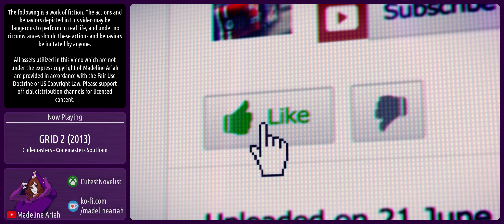"Icarus Prophecy" (GRID 2: Episode Seven)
Game: GRID 2 (2013)
Publisher: Codemasters - Codemasters Southam
Platform: Xbox One

My name is Madeline. I am a gaming PNGTuber/VTuber whose life goal is to become the world's fastest transgender architect. Join me as I partake in some of my favorite racing games of all time!

We have arrived at the third WSR tournament! Callahan has us doing a bit of promo in the UAE prior to the big event, but then it's off to Japan for our first face off. How will our fortunes fare!? Well...